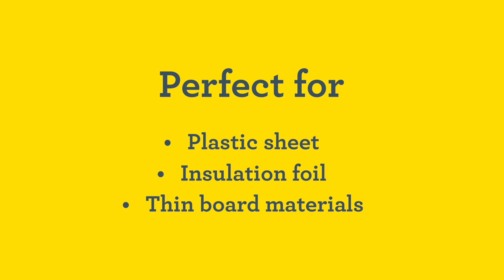Explainer Video R34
Rapid R34 Staple Gun